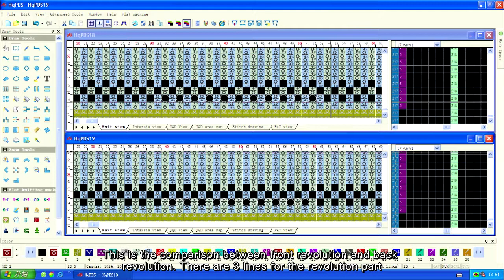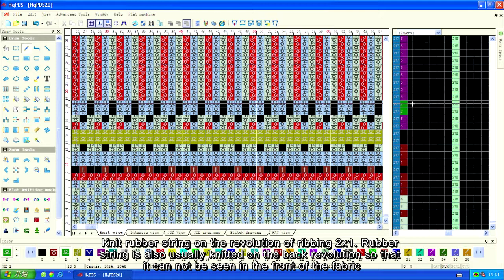3 4 Ribbing revolution